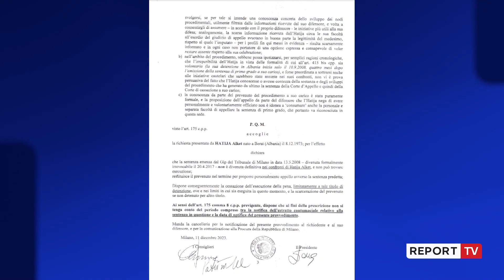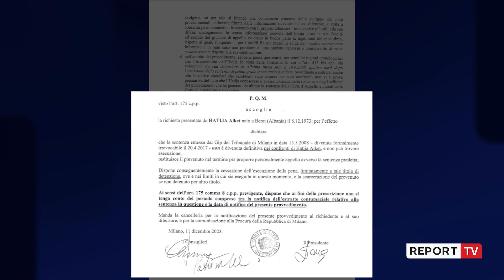Itali, lirohet Alket Hatija,i cilësuar si ‘zoti i drogës’!Gjykata e Milanos:S'mori dijeni për gjyqin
reportTV lajmeshqip lajme I ekstraduar në Itali në fund të muajit gusht, Alket Hatija, i dënuar nga Apeli me vendim të formës së prerë me 20 vjet burg për trafikim narkotikësh dhe vepra të tjera penale, ka fituar lirinë.